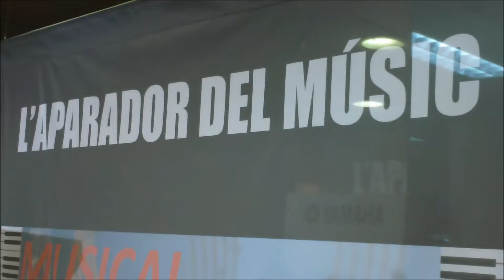Closing L'Aparador del Músic:: Llibert Fortuny & Gary Willis